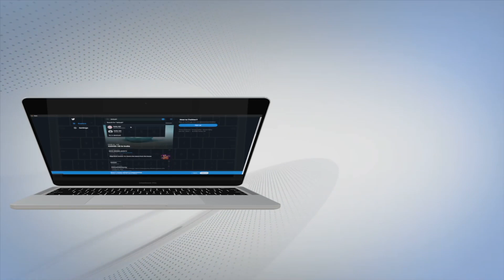ਆਮ ਆਦਮੀ ਪਾਰਟੀ ਦੀ ਸਰਕਾਰ ਬਣਦਿਆਂ ਹੀ ਵਧੀਆਂ ਮੁਲਾਜ਼ਮਾਂ ਦੀਆਂ ਉਮੀਦਾਂ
ਠੇਕੇ 'ਤੇ ਕੰਮ ਕਰ ਰਹੇ ਮੀਟਰ ਰੀਡਿੰਗ ਮੁਲਾਜ਼ਮਾਂ ਨੇ ਵਿਧਾਨਸਭਾ ਸਪੀਕਰ ਦੇ ਪਿੰਡ 'ਚ ਦਿੱਤਾ ਧਰਨਾ